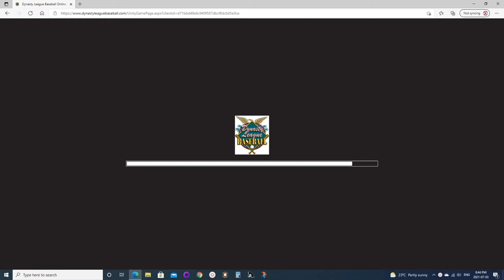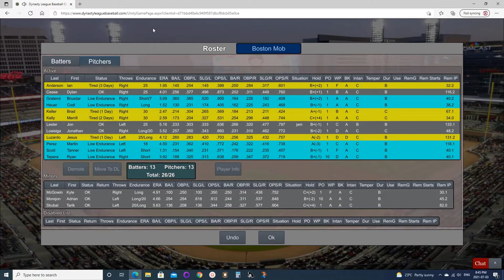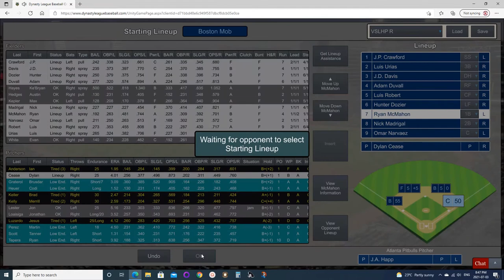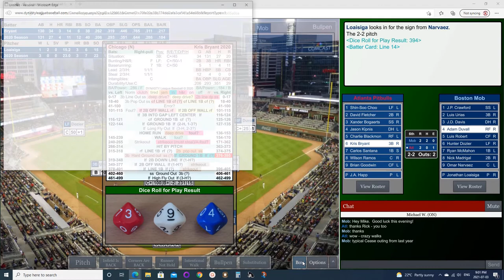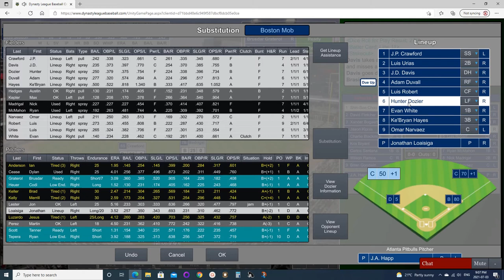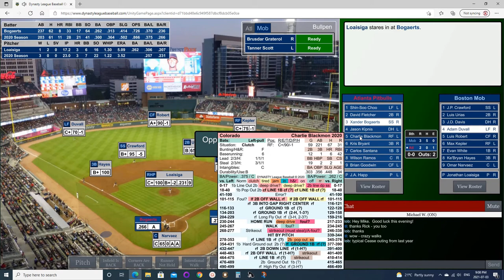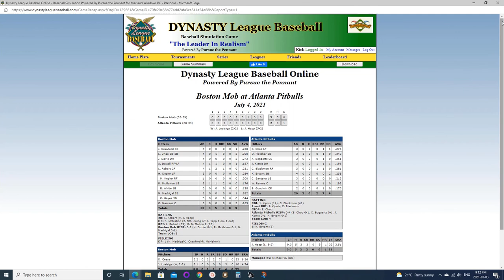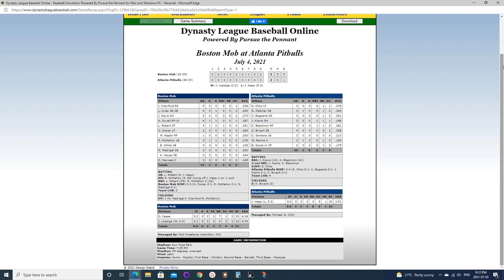Game061of2021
The Boston Mob in Hamilton Tabletop Simulation Baseball League action for the 2021 season.

First NO-HITTER in franchise history!!

On July 3rd, 2021 at just after 9 PM, after 24 years of playing Dynasty Baseball and Pursue the Pennant, Dylan Cease and Jonathan Loaisiga combined for the first ever Mob franchise no-hitter.

Dylan Cease was struggling with his control and walked in two runs early to give the Atlanta Pitbulls the lead.  He was about to reach his endurance limit, but had settled in nicely despite walking 7 runners earlier in the game.  The Mob bullpen was a little taxed and the only fresh arm available was Loaisiga, who then went on to pitch 3.2 perfect innings and preserve the win and the No-Hitter.

I didn't even realize that a no-hitter was in progress until it came time to take Cease out or burn through Loaisiga by not using him after his second warm.  In the 8th I really started to panic and I forgot to get Cody Heuer up for the 9th until it was too late, but Loaisiga finished it out and made Mob history!